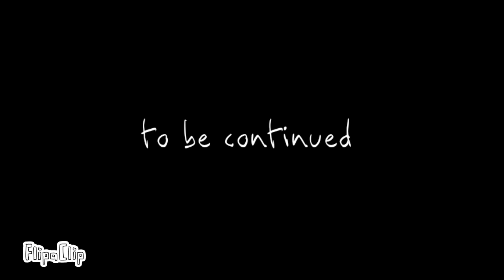funny apple animated story of andys apple farm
FlipaClip - Au animation story